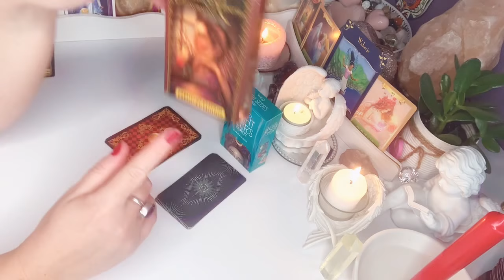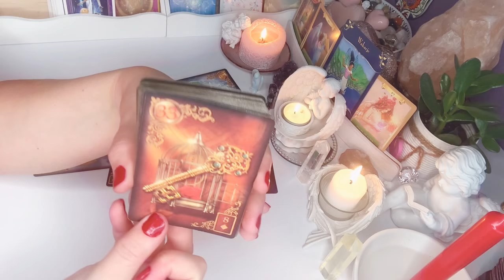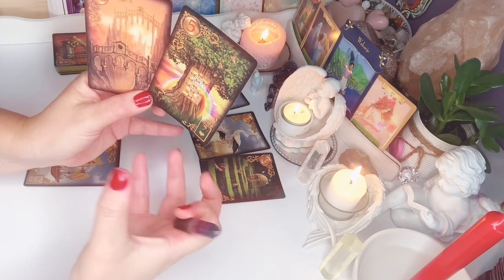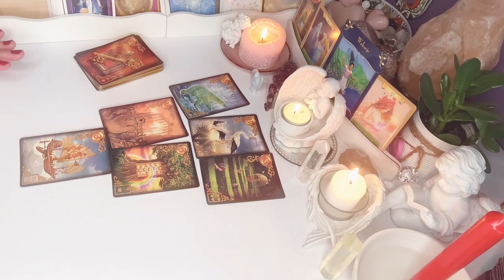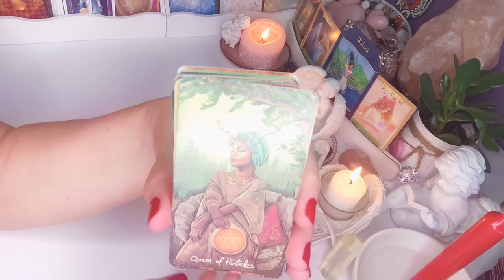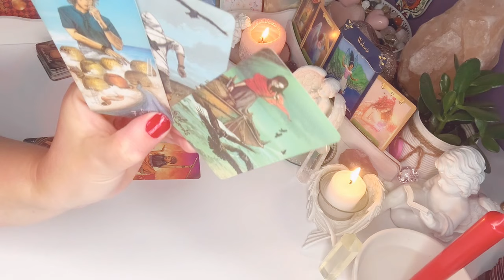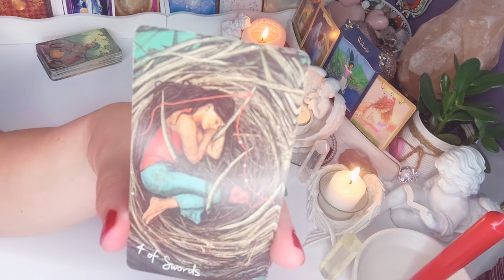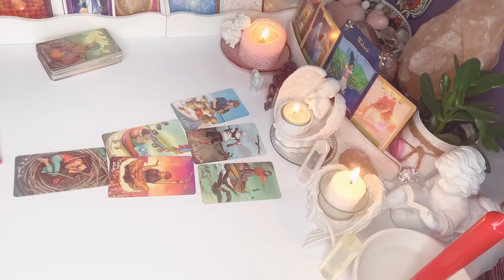Orakel❤️JAKIE UCZUCIA ON MA DO CIEBIE?❤️6#Kart#LENORMANDA+6#Kart#TAROTA❤️wybierz talie❤️wrozby❤️